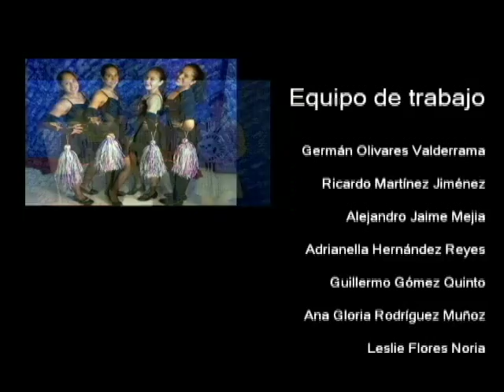20161111-CE1617/XXIII Congreso Nacional Ciencia y Tecnología/ Rafael Hurtado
XXIII Congreso Nacional Ciencia y Tecnología. Rafael Hurtado. Fecha de emisión: 11 de noviembre de 2016. Este y otros programas los puedes ver